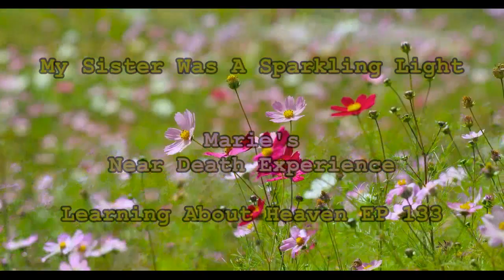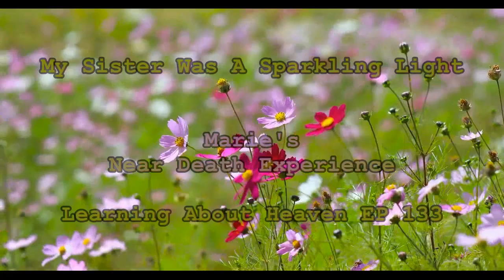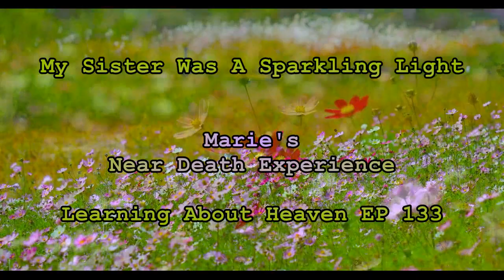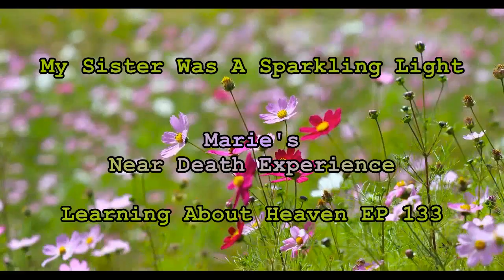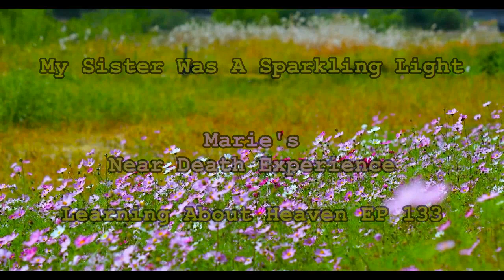"My Sister Was A Sparkling Light" Marie's Near Death Experience - Learning About Heaven EP 133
“My Sister Was A Sparkling Light” is the Near Death Experience of Marie who died from being hit by a motor scooter in the crosswalk of a street.  Marie offers such rich and interesting descriptions of her Experience and even includes a discussion with her great grandparents regarding her sister’s suicide many years before.  An Amazing story!

EXPERIENCE:. 12/13/2012
Documented: 2/11/2017

1. It was at the intensive care unit that I saw myself leaving my body through the top of my head. I was looking at myself from about two meters above my hospital bed. I could see my body attached to a bunch of lines connected to some machines. I knew that it was me, but I was somebody else. It is difficult to explain, like a kind of doubling up. It was me without being me.

2. Then I saw my life scrolling past. I saw only very pleasant times and I passed by that very quickly. It was more like feeling than seeing. It was like a kind of teleportation at incredible speed.

3. I sensed that at the end there was a light that was immensely beautiful, filled with love and serenity. It was just a sensation but a very powerful one, like knowing there was a wonderful world at the end of the tunnel.

4. In a split second, I entered this light. Then I became this light of sparkling brightness. I saw the light, but I also was the light. I was a kind of energy filled with LOVE, PROTECTION AND KNOWLEDGE. I can access this powerful sensation even now. Whenever I try to speak about it, the feeling is overwhelming.

5. I felt that I was surrounded by hierarchies of angels! They were sending me INFINITE LOVE, IMMENSE PROTECTION AND THEIR KNOWLEDGE.

6. I sensed that there were great Spirits surrounding me and sending me their knowledge. The most powerful spirits were in the forefront. They were very ancient consciousnesses, who taught a kind of universal cabalistic knowledge. They taught me the divine and universal knowledge that I, an earthly human, was immensely important to them.

7. I asked them where my sister was. (My sister had committed suicide twenty-seven years ago.) They all left for a few moments and then reappeared. My great-grandparents let go of each other's hands. Behind them and very far away, I saw a sparkling light with something like wings. I knew that this was my sister, even though I couldn't exactly see her. All around her, there was the same love that I felt surrounding me.  She also was surrounded by a dark circle of angelic hierarchies.

8. Then I grew immensely large with huge wings that starting to emerge from me. Like a phoenix, I was ready to fly away! This sensation was not only impressive but was extraordinary pleasant. Then these wings very rapidly retracted back into me. At that point I travelled all the way back to earth, into the ICU, and down I fell into the shell of my body.

9. It kind of like teleportation. Yes. You could call it a tunnel, but it was more like a sensation of passing into another dimension. It was a vertical, dark passage. I was leaving in this vertical passage which was guiding me towards the sparkling light.

10. I was attracted by this sparkling light which was vibrating Love and protection.

11. I was invaded by a great feeling of love, protection, and knowledge.

12. I had the impression that they were initiating me by transmitted their universal knowledge.

13. They transmitted to me events of the future, in particular about our religions.

14. There are several places or levels of evolution. For example, my sister was not in the same place that I was. It was like we were in our own solar systems; I and my grandparents were on one, and my sister evolved in another one.

15. churches will transform into temples, and that the religions of God will pray at the same place.

Thank you for listening to this video.  Learning About Heaven is going to offer some of the best NDE experiences to listen to, discern and learn.  We could all spend a little more time thinking about and learning about HEAVEN.

Thank you to NDERF.org who have compiled these wonderful NDEs.  This channel is not associated with NDERF.org and NDERF.org has not authorized or approved this channel.  Learning About Heaven is offering these Experiences in this small format as a means to further learn and grow.